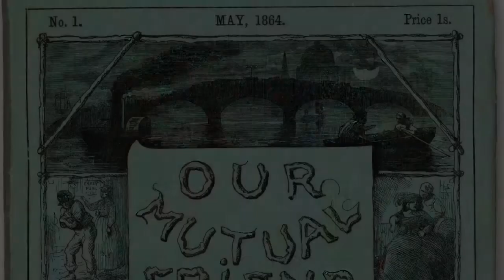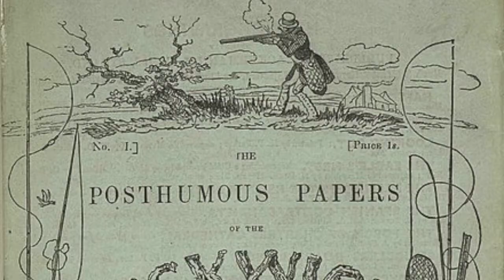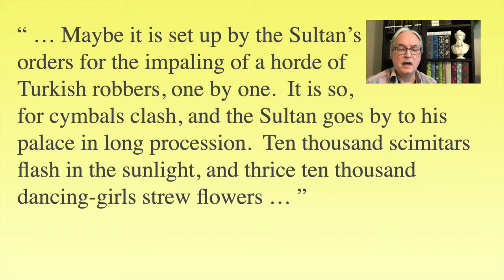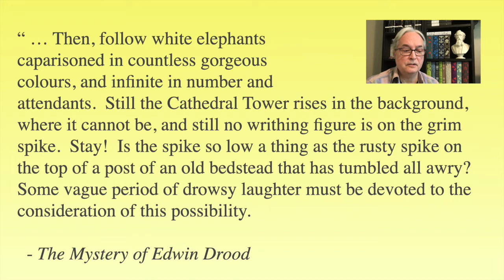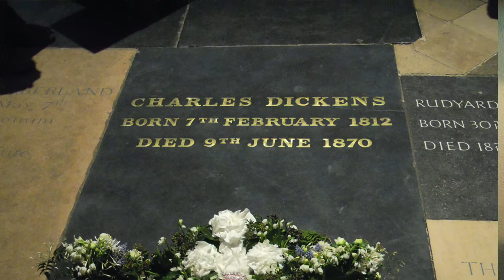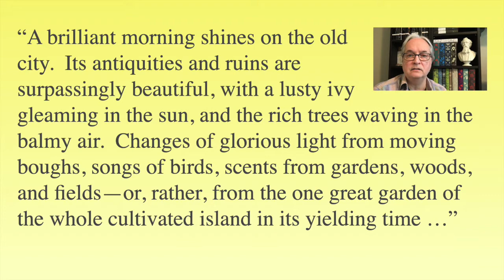Dickens-to-Go: Edwin Drood: A Mystery to the Very End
Friends of the Dickens Project Board Member and published author, Carl Wilson, describes Dickens's final novel's instant success, along with the effect of its sudden conclusion.

Under the penname Christopher Lord, Carl published his own novel, 'The Edwin Drood Murders.' In 2013, Carl presented a lecture entitled “Passion and Pastiche" for the Dickens Universe featuring 'The Mystery of Edwin Drood' and Wilkie Collins’s 'The Moonstone.'